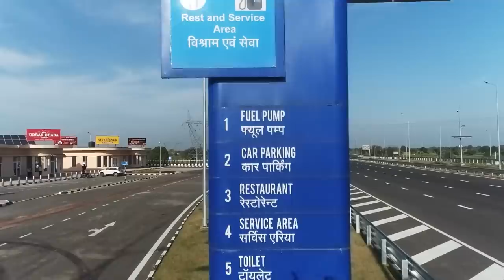Connecting national & financial capitals | Delhi-Dausa-Lalsot section of Delhi-Mumbai Expressway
Prime Minister Narendra Modi’s emphasis on the building of excellent road infrastructure as an engine of growth, development and connectivity in New India, is being realised by the construction of a number of ongoing world class Expressways across the country. One such important project is Delhi Mumbai Expressway, whose first completed section, Delhi – Dausa – Lalsot, has been dedicated to the Nation by the Prime Minister.

The 246 km Delhi – Dausa – Lalsot section of the Delhi Mumbai Expressway has been developed at a cost of more than Rs 12,150 crore. The operationalization of this section will reduce the travel time from Delhi to Jaipur from 5 hours to around 3.5 hours and provide a major boost to economic development of the entire region.

Delhi Mumbai Expressway will be India’s longest expressway with length of 1,386 km. It will reduce travel distance between Delhi and Mumbai by 12% from 1,424 km to 1,242 Km and travel time will be reduced by 50% from 24 hrs to 12 hrs. It will pass through six states of Delhi, Haryana, Rajasthan, Madhya Pradesh, Gujarat and Maharashtra and connect major cities like Kota, Indore, Jaipur, Bhopal, Vadodara and Surat. The Expressway will also serve 93 PM Gati Shakti Economic Nodes, 13 Ports, 8 Major Airports and 8 multi-modal logistics parks (MMLPs) along with spurs to new upcoming greenfield airports such as Jewar Airport, Navi Mumbai Airport and JNPT port. The Expressway will have a catalytic impact in the developmental trajectory of all adjoining regions, thus contributing in a major way in the economic transformation of the country.

During the programme, Prime Minister Modi also laid the foundation stone of 247 kilometres of National Highway projects to be developed at a cost of more than Rs 5940 crore. This includes 67-km long four-lane spur road from Bandikui to Jaipur to be developed at a cost of more than Rs 2000 crore, a six-lane spur road from Kotputli to Baraodaneo, to be developed at a cost of about Rs 3775 crore and two-lane paved shoulder of Lalsot - Karoli section, being developed at a cost of about Rs 150 crore.